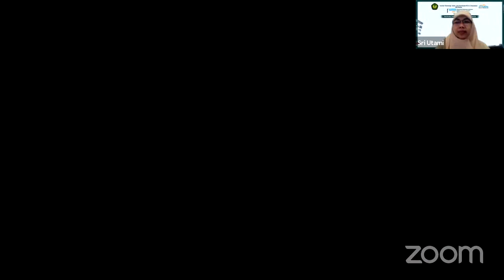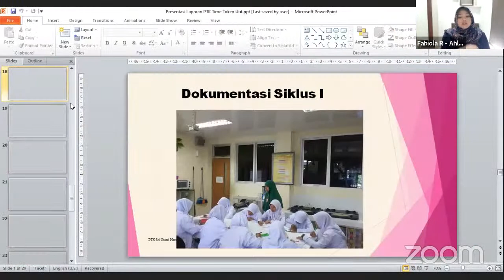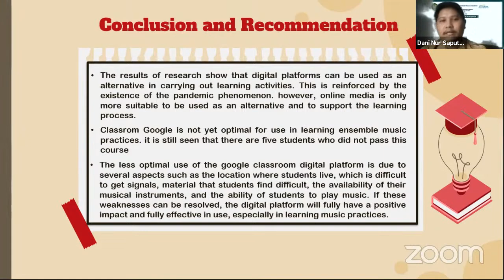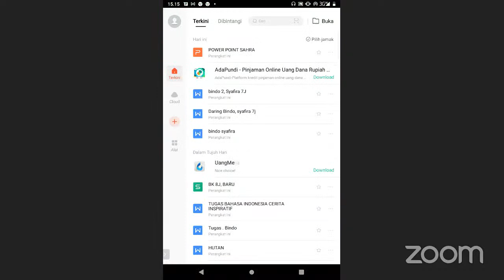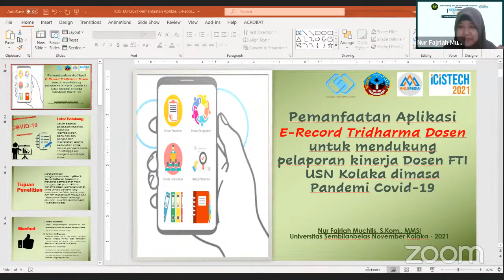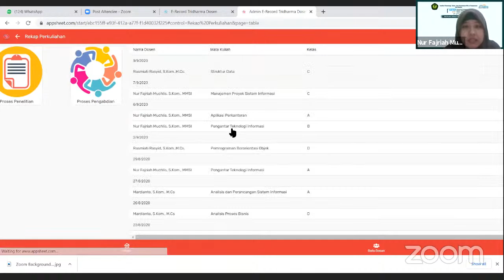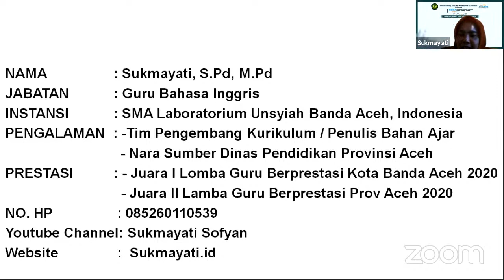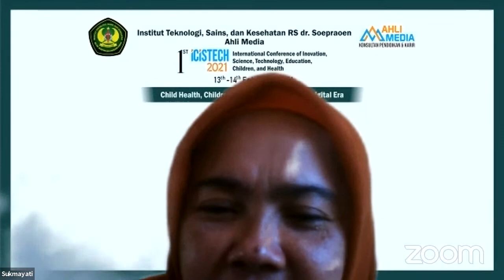Room 4 - ICISTECH 2021 (Day 1)